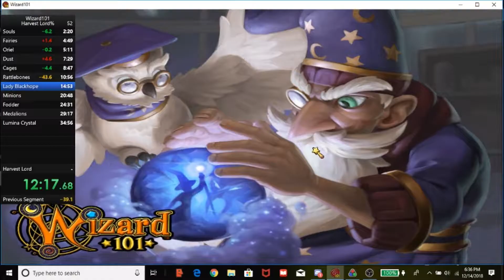Harvest Lord% Speed Run (35:45 PB) (Ranked 3rd)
Places that would have saved time:

Not having to fight 7 Fodders for the Medallions
The current bone cage glitch in Unicorn Way that won't spawn collections in it.
Almost dying to Harvest Lord. ooops.